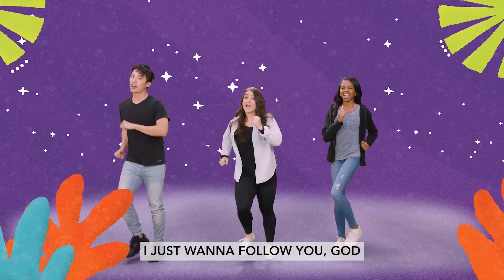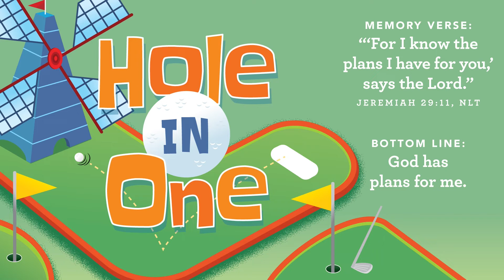Online Preschool Experience 10/9/22